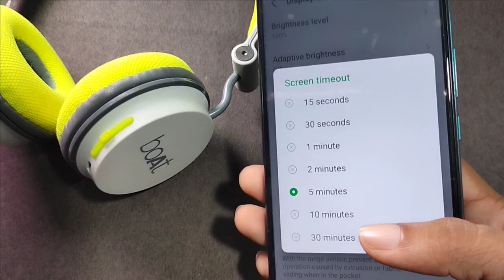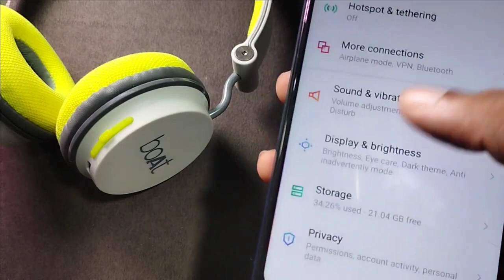Infinix Smart HD Auto Screen off problem screen time out Setting use kaise kare